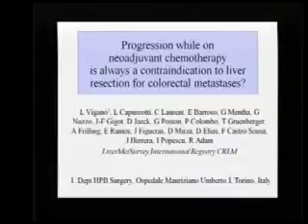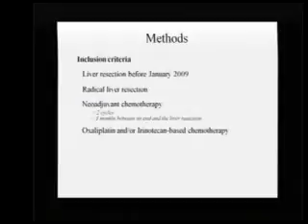IS PROGRESSION WHILE ON NEOADJUVANT CHEMOTHERAPY ALWAYS A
9th.World Comgress of the Intenational Hepato-Pancreato-Biliary Association-IHPBA-2010 - Buenos Aires Argentina -LIVER- DVD11 MINI ORAL -Liver metastases